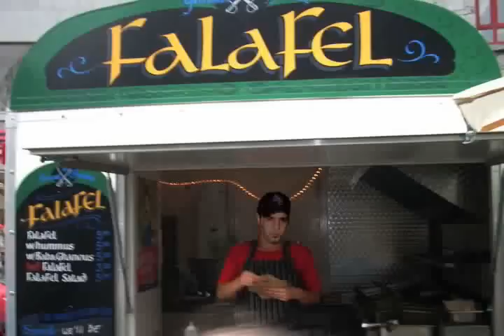Blog Monkey, the Britney Spears Sex Tape and Suri Cruise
Be our friend on Myspace.

Blog Monkey is a gossip blogger. His videos have mature themes and subject matter. If you are easily offended do not watch Blog Monkey. He is a bit of an a-hole.

Visit our lovely Gratuitous Thumbnail Girl, Chauntal Lewis